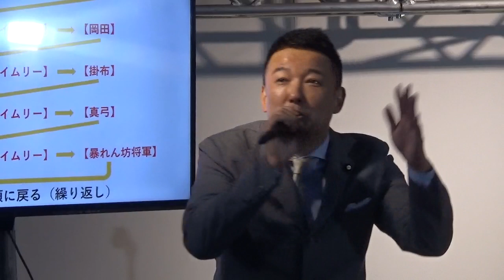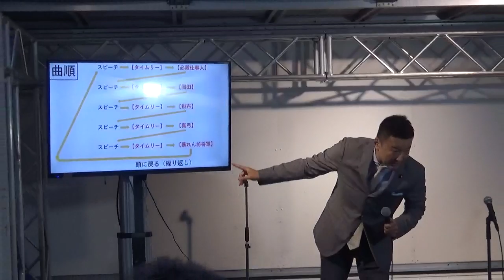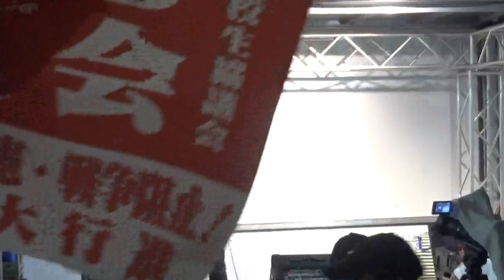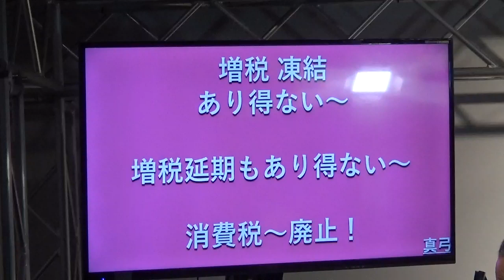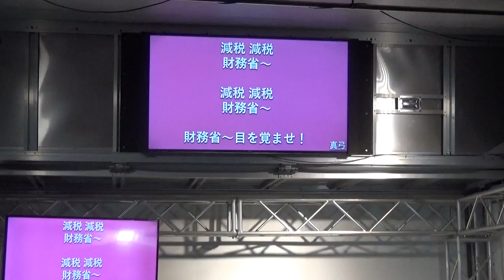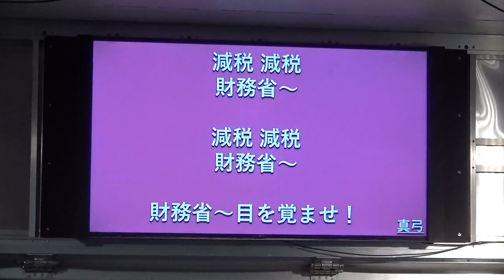2019.05.21 財務省の前で愛を叫ぶ 増税？ 凍結？ 空気を読め！ 集会@ 東京・霞ヶ関 財務省正門前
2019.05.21 財務省の前で愛を叫ぶ 増税？ 凍結？ 空気を読め！ 集会@ 東京・霞ヶ関 財務省正門前、此方は山本太郎参議院議員により東京・霞ヶ関は財務省正門前で行われた、財務省の前で愛を叫ぶ！( ﾟдﾟ )ｸﾜｯ!! 増税？凍結？空気を読め！消費税廃止！集会のノーカット記録動画です。しかし霞ヶ関で山本太郎号を見れるとは思わなかった！てか日本で国会議員が霞ヶ関省庁、中央官庁の前で主催者としてアクション起こしたのって始めてぢゃね？違ったらごめんなさい！何度も言いますが、俺が信じるのは山本太郎個人！( ﾟдﾟ )ｸﾜｯ!! 与野党政党関係ない！たまたま信用出来る人、応援したい人が政治家、議員だったり、なったり、何処かの政党に属したりしてるだけ。勿論、次の選挙でも山本太郎様に投票します。ハッキリ言って党議拘束に縛られない、本当に命懸けで庶民の側に立って闘っているのは彼１人！勿論、頑張っている議員もいます。でもたった一人で命懸けで俺らの為に闘ってくれているのは彼だけ。だから応援！一人にはしない！消費税廃止して、最終的には彼を日本の総理大臣に！( ﾟдﾟ )ｸﾜｯ!! 頑張ろう！(^o^)丿失礼しました。皆さん、お疲れ様でした！ありがとうございました！民主主義は路上から！だからまた直ぐに、何処かの路上で！(^^ゞ